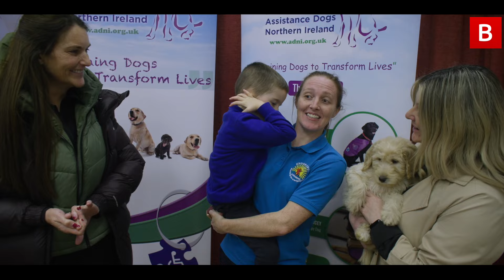Non verbal boy says 'Dog' for the first time when presented with an Assistance Dog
A little boy who has been non-verbal throughout his life, has said his first word while meeting a puppy being trained as an assistance dog for his school.

Dylan McCarron is four and a half years old and lives with autism, a sensory processing disorder and severe learning difficulties.

And on January 9, having never spoken a word to family, friends or strangers he repeated the word ‘dog’ to Assistance Dogs trainee, puppy Poga.

Mum Ciara, a classroom assistant at Knockavoe School, said: “I’m still reeling from it. In our home, in our lives this is an absolute miracle, a real-life, actually-happened, I-witnessed-it miracle.”